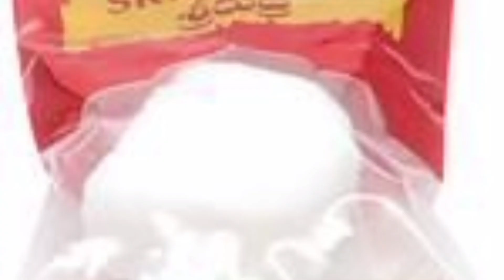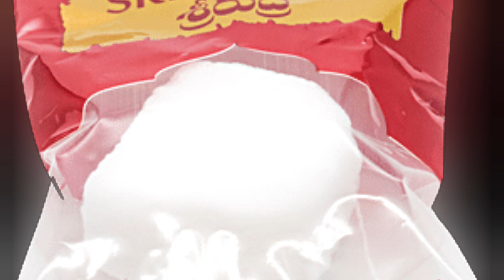ఈటిప్స్ తో బొద్దింకలు జన్మలో మీఇంట్లోకి రావు!ఇంటి నుంచిపారిపోతాయ్natural ways to getridof cockroach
in Telugu ఈ టిప్స్ తో బొద్దింకలు జన్మలో ఇంటికి రావు ఇంటి నుంచి పారిపోతాయి 😱usefulkitchentips in telugu|time saving tip|useful kitchen tips|chitkaalu in Telugu